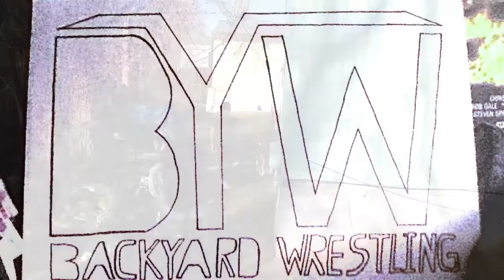BYW: WAR #16 Triple Threat Match. Next Week is M.I.T.D